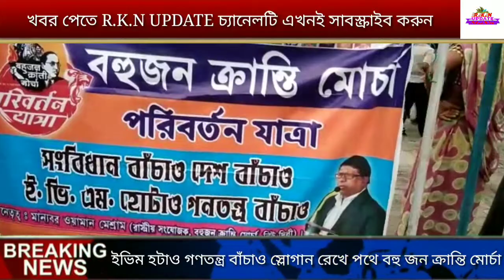ইভিম হটাও গণতন্ত্র বাঁচাও স্লোগান রেখে পথে বহু জন ক্রান্তি মোর্চা